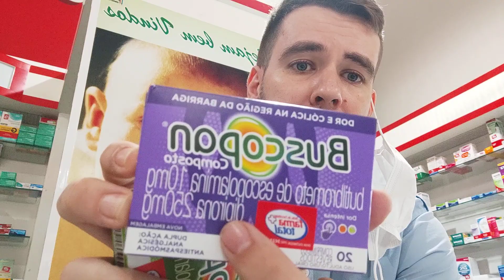Diferença do Buscopan composto e Buscopan simples ...